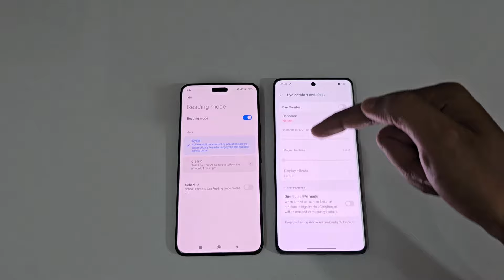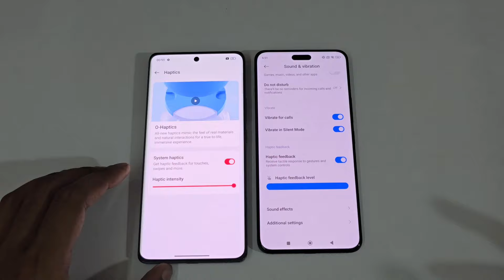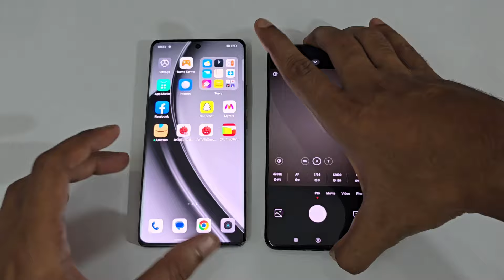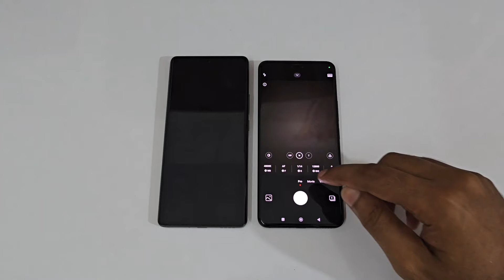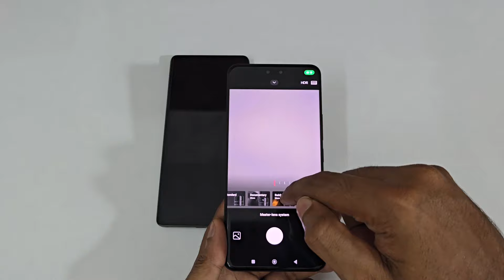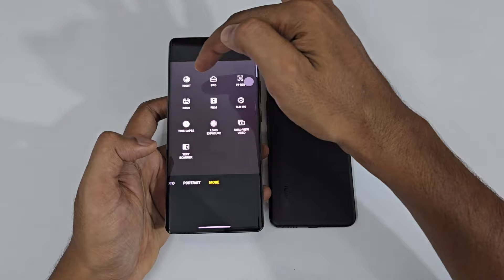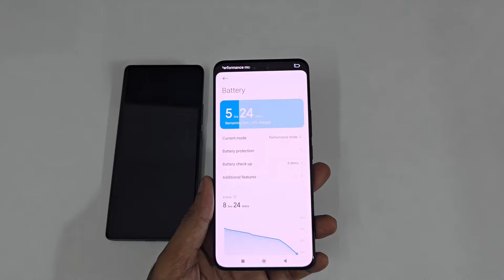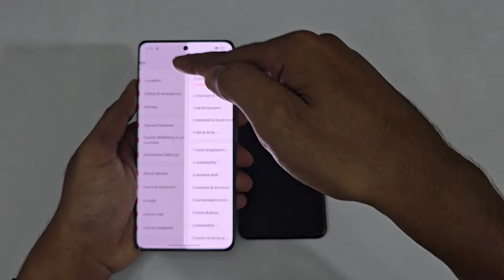Xiaomi 14 Civi Malayalam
Realme Gt 6t vs Xiaomi 14 civi malayalam comparison